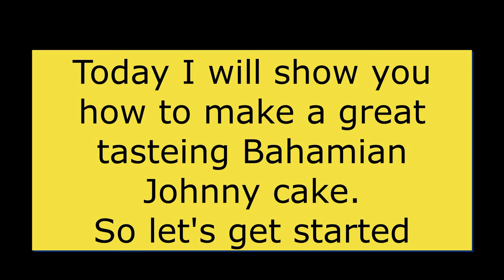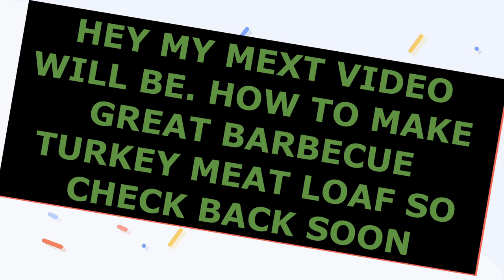Johnny Cake. Best Johnny cake type of bread Bahamians eat with boil, stew. cut slice, spread jam eat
This channel will show How to make the best Bahamian Johnny Cake you will ever taste.
This Johnny cake is the bread Bahamians eat with stew fish or conch Stew or Boils. with boil fish and lots of other dishes.

This page shows all ways to prepare various food and drinks. NOTE!! Some of my videos were recorded with texts messages. While others will have voice notes.
00:00 intro
00:22 how to add dry ingredients
01:49 adding all liquid
02:45 add butter/margarine to dry ingredients
04:51 combining liquid to dry ingredients
06:04 hand mixing begin
07:29 placing dough in baking pan
08:48 best Johnny cake ever complete

Please leave a comment about this video, I will reply at the earliest time. Thanks